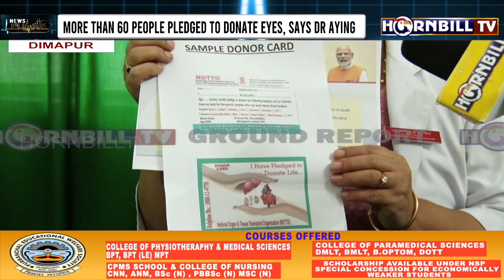LEAVE A VISION BEHIND| 37TH NATIONAL EYE DONATION FORTHNIGHT UNDERWAY AT DHD